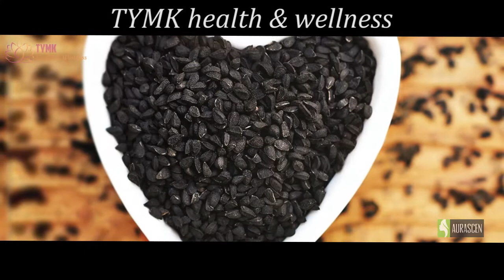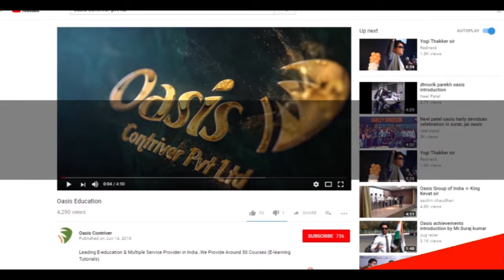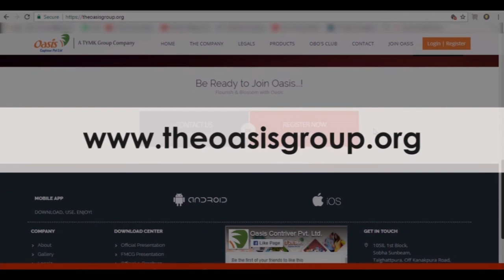Aurascen Foam Facewash by Tymk Health & Wellness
Perfect for everyday use
Washes away impurities, dirt and pollution particles & Makes Your Skin Glowing, refreshed and radiant.

• Prevents Acne & Pimples
• Anti-Bacterial & Anti-Septic
• For Healthy & Beautiful Skin

Enriched With Rosemary, Honey &
Blackseed Extracts

1) Rosemary Extract:
The nutrients of rosemary can help protect skin cells from damage often caused by the sun and free radicals.
Since rosemary has natural antiseptic properties, it's a superior disinfectant for our skin

2) Honey:
-Honey is naturally antibacterial, so it's great for acne treatment and prevention.
-Full of antioxidants, it is great for slowing down ageing.
-It is extremely moisturizing and soothing, so it helps create a glow

3) BlackSeeds
Black Seeds provides vitamins A, B, and C, along with minerals like calcium, potassium,
magnesium, and zinc, giving skin what it needs to be healthy.

• Nourishes
• Reduces oily skin and clogged pores
• Moisturizes
• Reduces dark spots